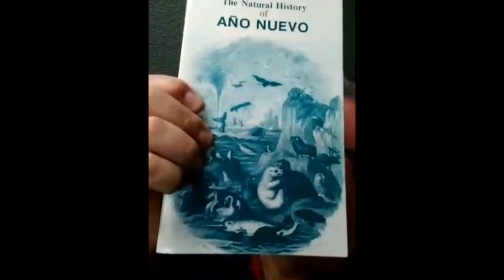How we are Celebrating Earth Day!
Check out the Ventana Wilderness Alliance and Youth in Wilderness staff’s small ways to celebrate the 50th anniversary of Earth Day! Maybe it will inspire you!